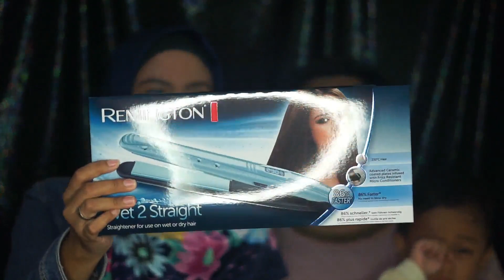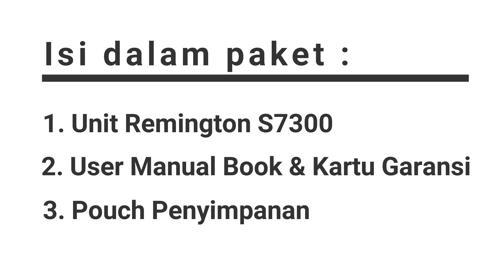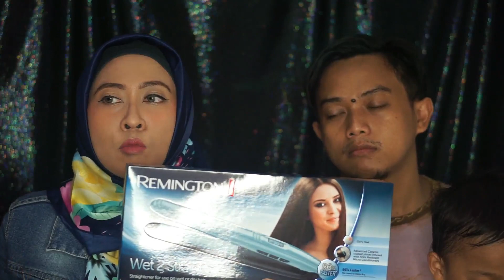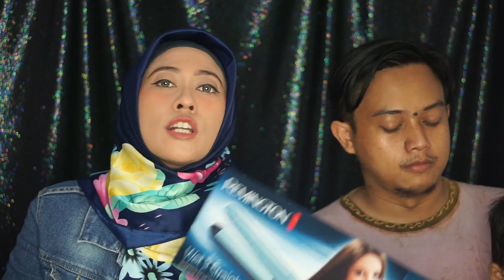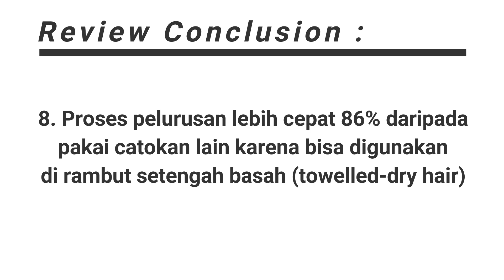Remington S7300 - Coba Catok Rambut Suami | FIAREVENIAN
Remington Hair Straightener model S7300 ini punya kemampuan unik yaitu Wet & Dry Hair Straightening. Berhubung aku baru beli minggu lalu, jadi aku mau unboxing, review, dan cobain langsung di rambut suami aku. Hehehe.